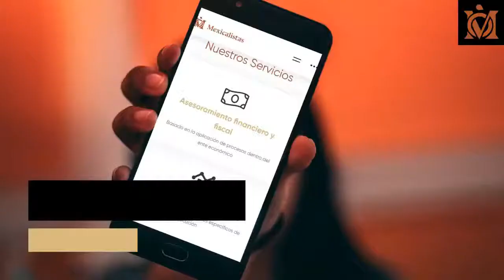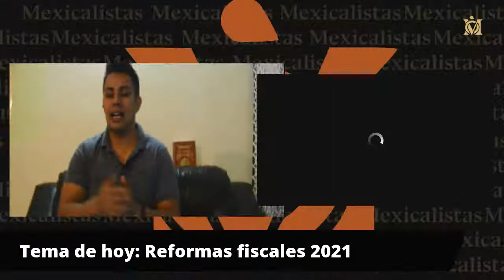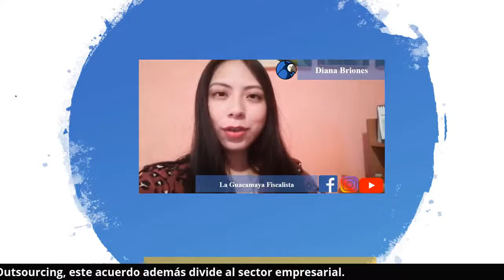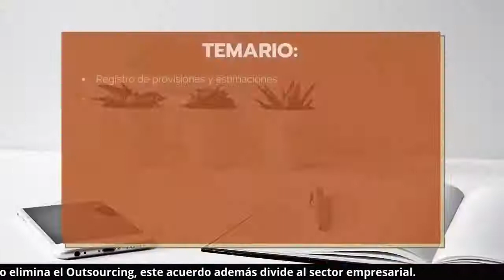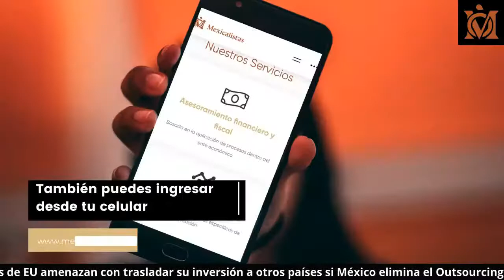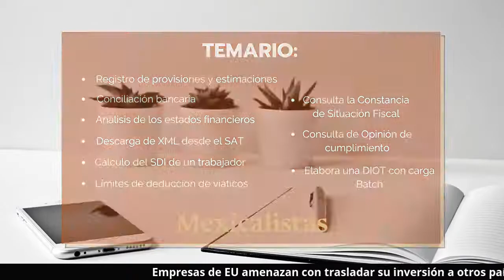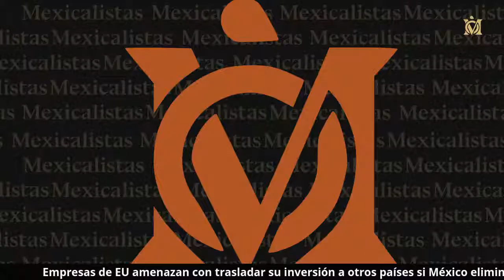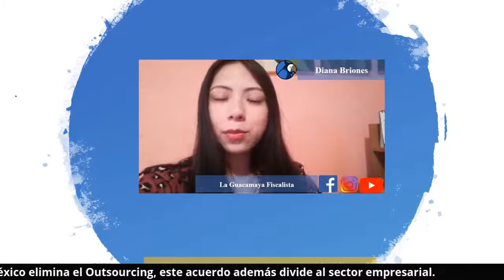Reformas Fiscales 2021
Las Reformas Fiscales ya fueron publicadas en el DOF, así que, es momento de aprender de ellas con LaGuacamayaFiscalista y Mexicalistas